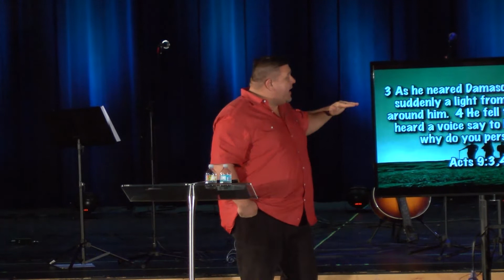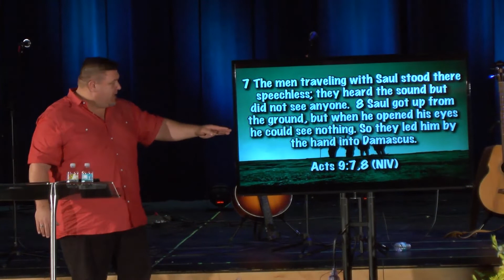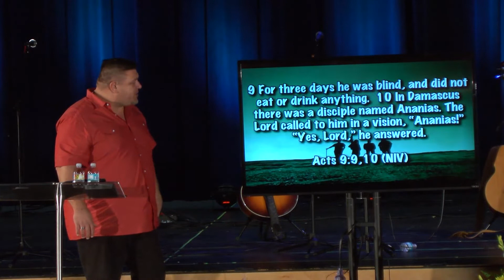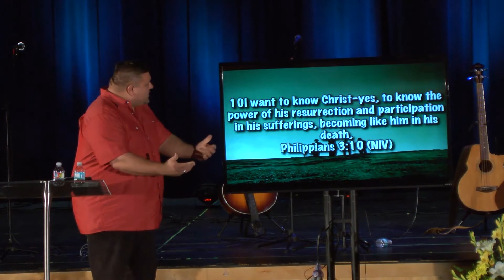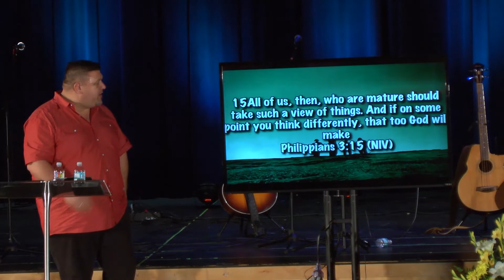Testify: Saul of Tarsus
Sunday Service by Pastor Barry Rice.
Testimony: Christina Rice